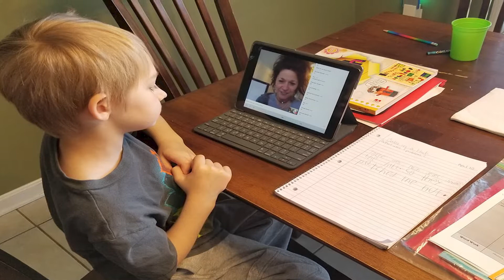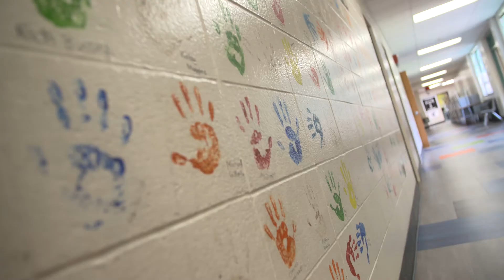GCCS: Preparing for Opening Day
Schools across Greater Clark are putting on the finishing touches, getting ready to open to students this Wednesday.

“We’re going into the classrooms and we’re cleaning them from top to bottom. Everything in that classroom’s being wiped down, sanitized, and we’re moving from room to room. I look at them as things we do every single day anyway, except we’re intensifying that times 10,” GCCS custodian Delynn Sizemore said. “Those children are our responsibility while they’re not at home. This is their safe place. This should be their clean place. This should be their sanitized place. And we’re going to do everything possible to keep it that way.”

Check out this video to learn more on what we are doing to prepare for opening day.

Greater Clark is on all your favorite social media networks.